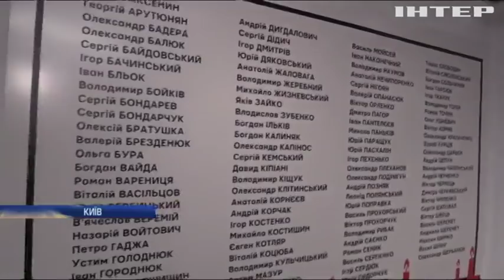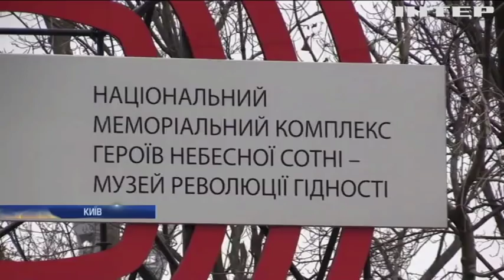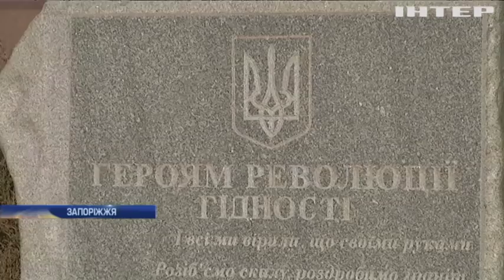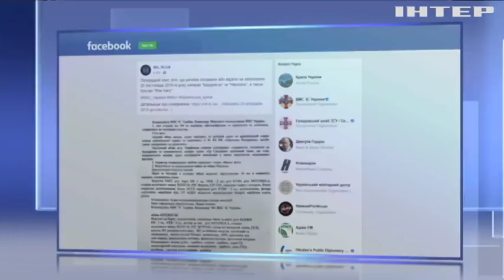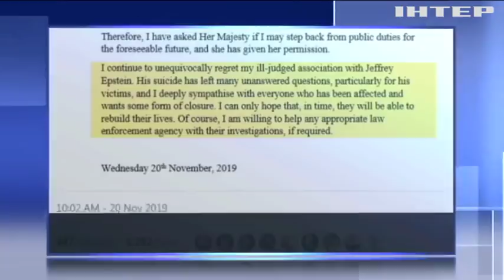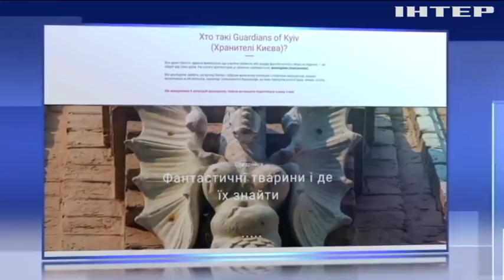Новости 17:45, выпуск за 21 ноября 2019 года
Дивіться у випуску: Історія Майдану у фото: у столиці відкрили виставковий простір. Трибунал у Гаазі почав розгляд "морської справи" України проти Росії. Британський принц Ендрю відмовився від усіх королівських обов'язків